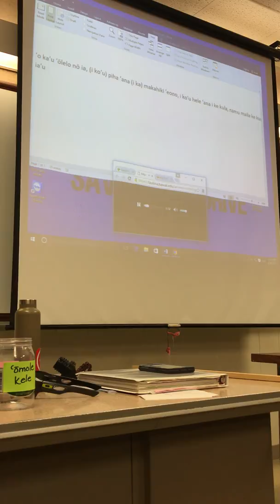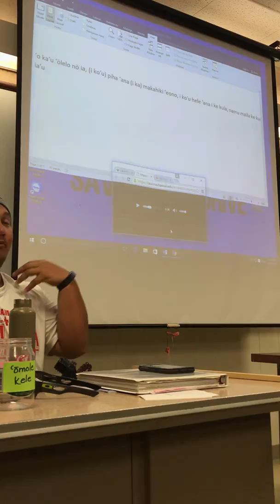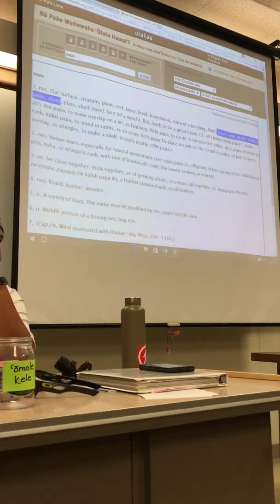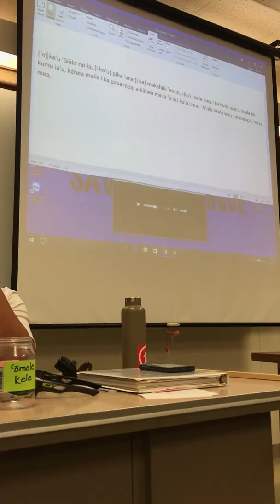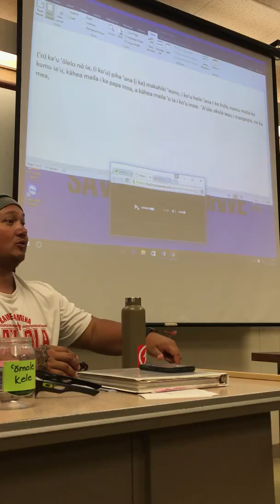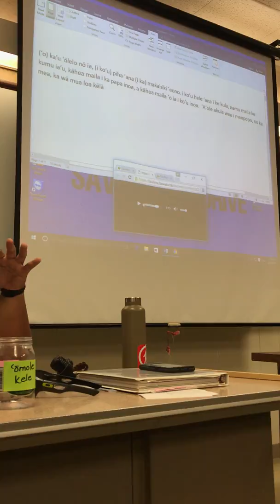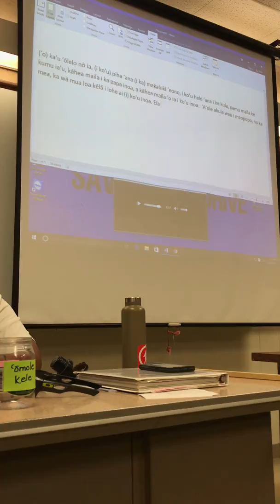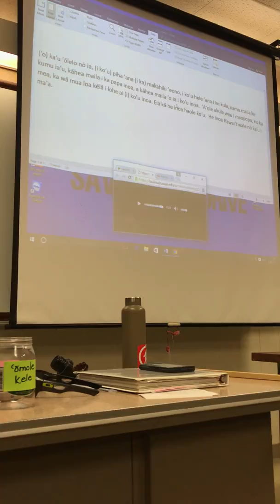Transcription/translation Papa ‘ōlelo Hawai’i